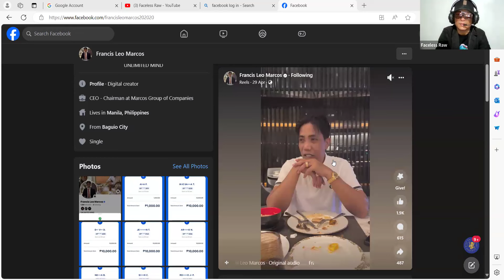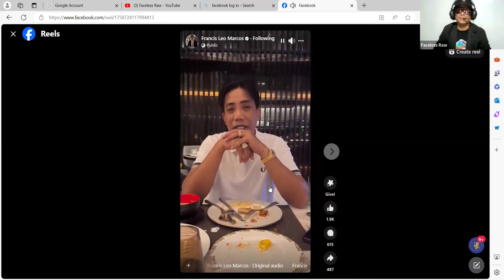FRANCIS LEO MARCOS NAG-RELAX MUNA SA SOFITEL! | KAILANGAN PA BA MAG-RELAX!?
DOC FRANCIS LEO MARCOS NAG-REST, NAG-RELAX SA SOFITEL PHILIPPINE PLAZA MANILA.

KAILANGAN ba ni Doc FLM mag-relax sa isang magandang hotel. My answer is yes, at lahat tayo dapat mag-relax hindi man sa isang hotel ay sa isang place na kung saan pwede tayo magkapag-rest, chillax, unwind etc.
Yan po ang pag-uusapan natin sa episode na ito ng FLM COMEBACK series vlog na ginagawa po natin sa ating Youtube channel.

Maraming salamat po and God bless sa ating lahat!

Faceless Raw here,
Accidental Missionary.